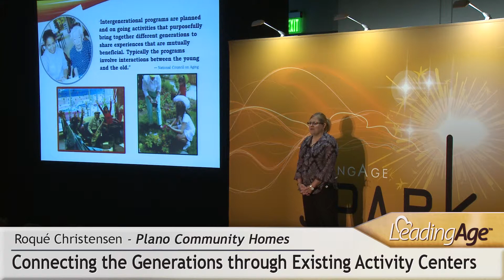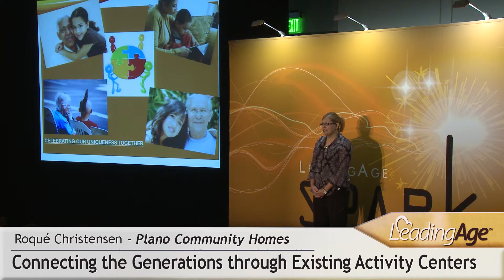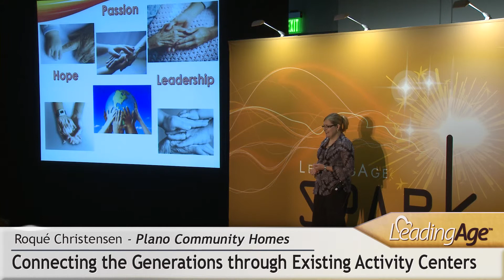Roque Christensen, Plano Community Homes: Connecting the Generations